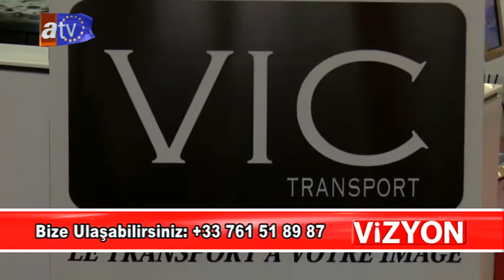Atv Avrupa Vizyon Vic Turizm